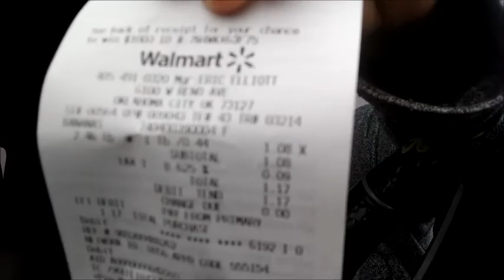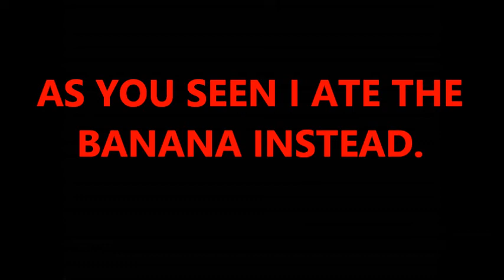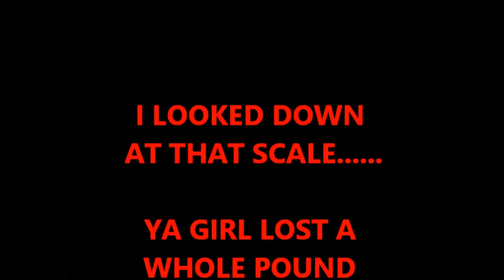7 DAY MAGIC DIET SOUP|DAY 3&4|TheMyersWeightlossJourney2019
7 DAY MAGIC DIET SOUP|DAY 3&4|TheMyersWeightlossJourney2019

Join us on this journey and become one of our "STRUGGLE BUDDIES"